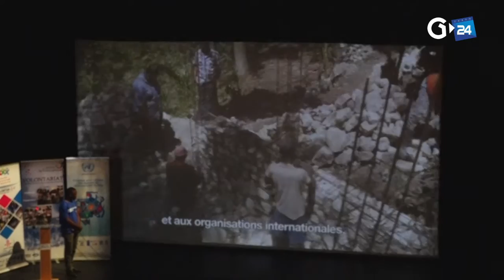GABON SOCIÉTÉ LES VOLONTAIRES DU GABON EN CÉLÉBRATION